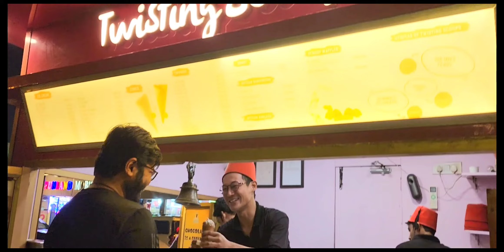Our Day 1 In Gurgaon💚😍✨️| Treasure of masterpieces |Vidushi Aggarwal | Vlog 8